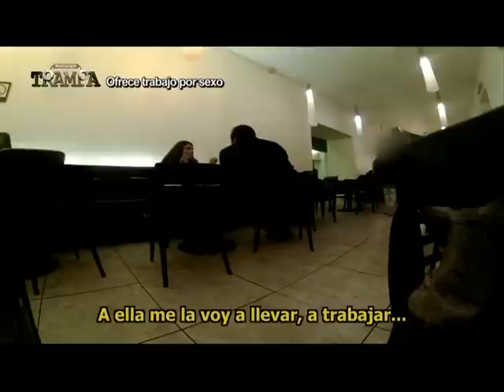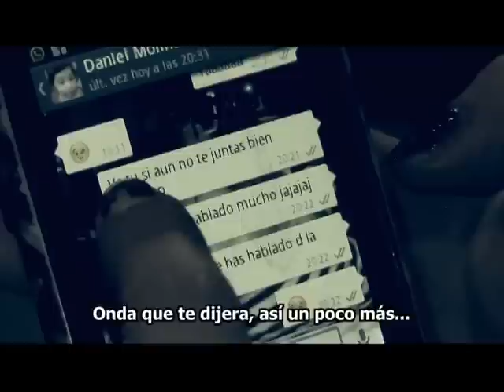Ofrece trabajo a garzona | En su propia trampa | Temporada 2013